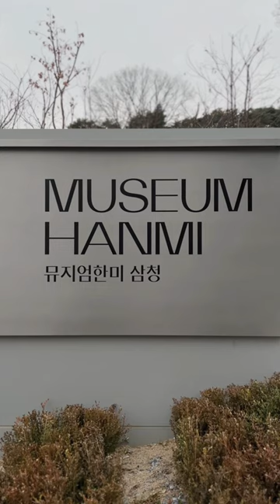Inside Out: A history of Korean photography 1929-1982 at Hanmi Museum